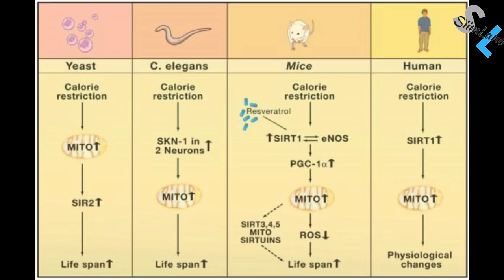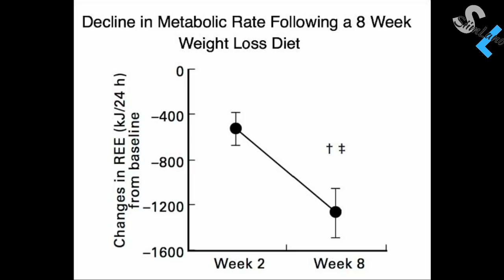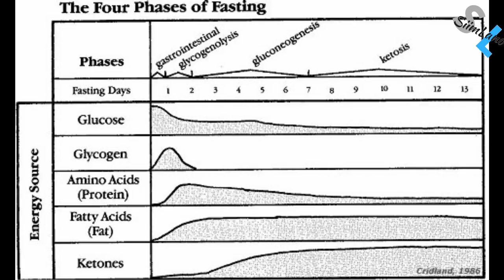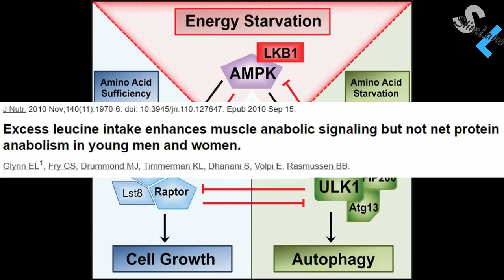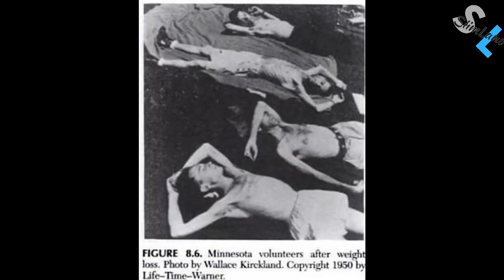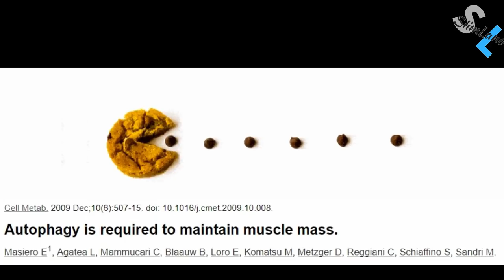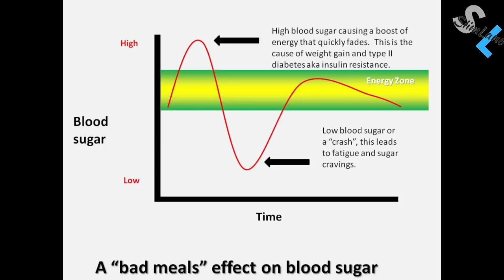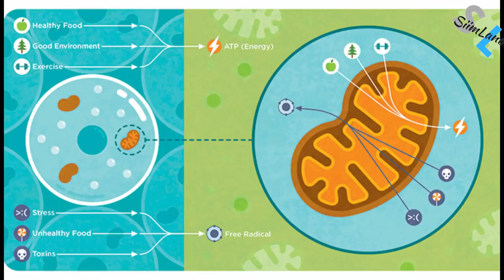STARVATION MODE IS REAL - How to Avoid Starvation Mode While Fasting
Lowering your caloric intake and doing intermittent fasting has a ton of health benefits on both your body and your mind. Herman Hesse said in his novel, Siddhartha:

“Everyone can perform magic, everyone can reach his goals, if he is able to think, if he is able to wait, if he is able to fast.”

Numerous studies have shown that caloric restriction increases the lifespan and youthfulness of almost all species, starting with fruit flies and ending with rhesus monkeys.

In humans, there is no definite anti-aging proof but fasting’s been shown to improve biomarkers, reduce inflammation, promote stem cell growth, boost the immune system and make you burn a ton of fat.

However, the key to successfully gaining these health benefits comes from avoiding malnutrition and starvation.

There’s a huge difference between fasting, starvation and caloric restriction, but it doesn't mean you can't be starving while intermittent fasting or consuming fewer calories.

This video tells you how to avoid starvation mode while fasting and gain the longevity benefits

Stay Empowered
Siim